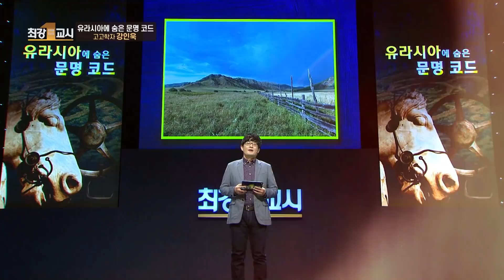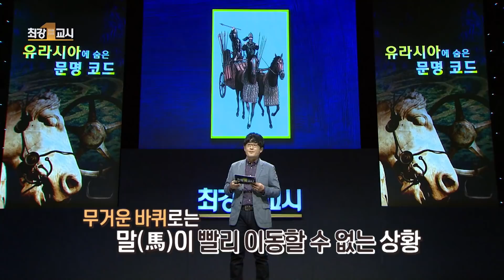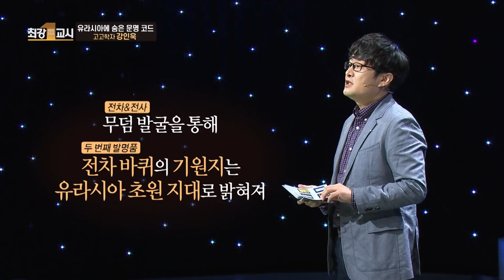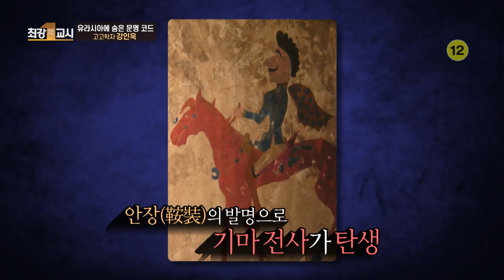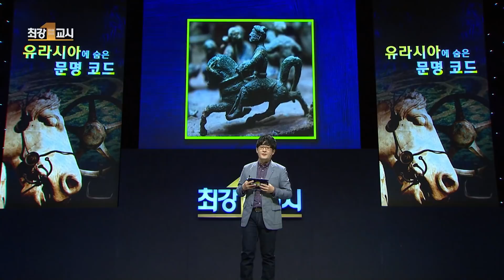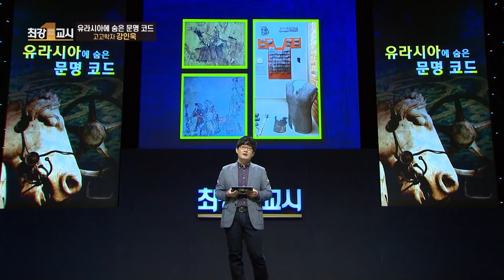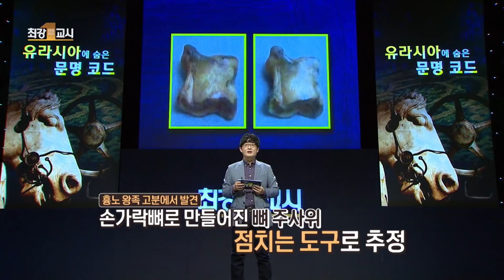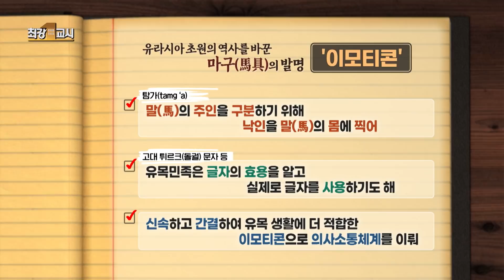[최강1교시] Full ver. 유라시아에 숨은 문명 코드 I 고고학자 강인욱